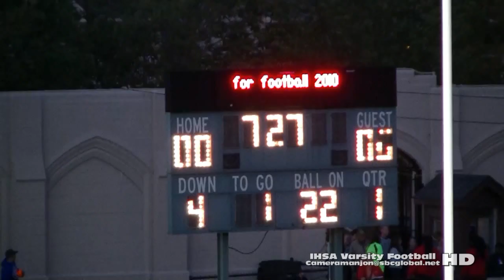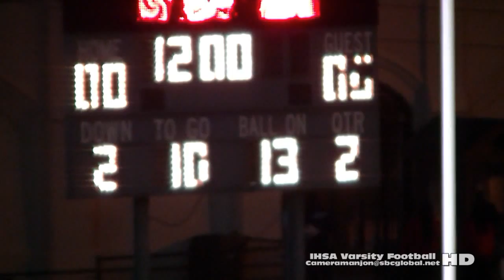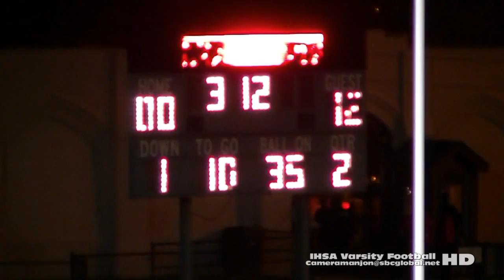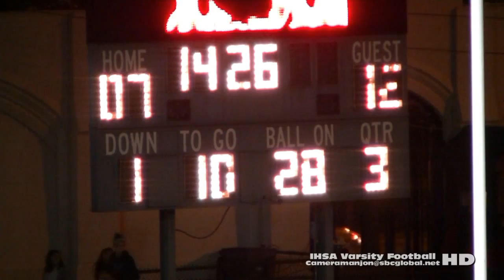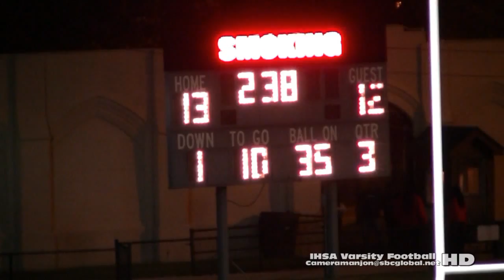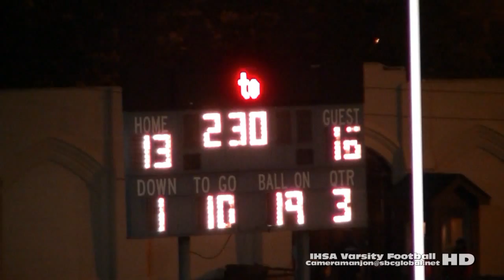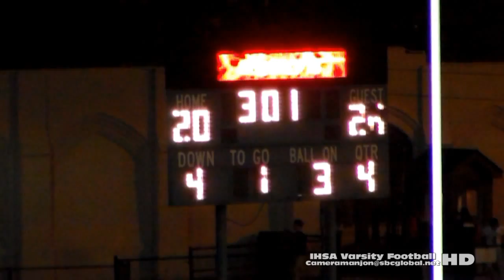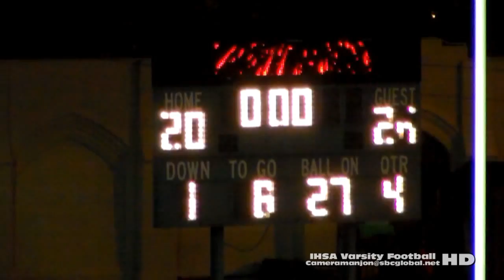* * King College Prep Jaguars@Lane Tech IndiansVarsity Football [Full Game] '15 Cameramanjon/Chicago